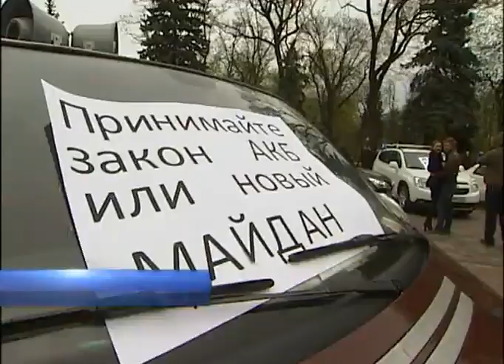Нардепы вновь повздорили из-за языка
Нардепы вновь повздорили из-за языка - Подробности - Интер - 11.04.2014

The people's deputies again quarreled because of the language - Details - inter - 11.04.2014